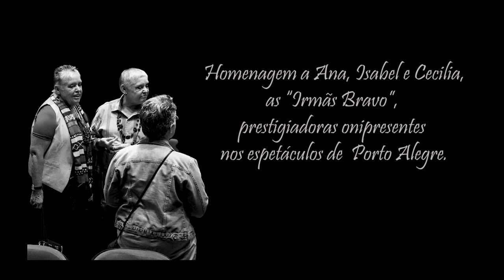HABANERA (CARMEN) - BIZET - GUITARS AND FLAMENCO DANCE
O 4º clipe do disco "Carmen e os Violões - ao vivo" vem com a celebração de 1 ano de lançamento do álbum. O video presta uma homenagem às assíduas prestigiadoras dos espetáculos porto alegrenses, Ana, Isabel e Cecilia, famosas pelo "bravo" que exclamam quando a performance artística assim as inspiram.
Em uma edição especial para este video-clipe, captado e mixado por Thomas Dreher e masterizado por Marcos Abreu, o famoso "bravo" é possível de ser escutado  ao final da música.

O álbum "Carmen e os Violões" foi lançado nas plataformas streaming em 15 de setembro de 2019, gravado em 14 de dezembro de 2018, no CHC da Santa Casa.

Uma produção:

Camerata Violões de Porto e La Negra Ana Medeiros.

FICHA TÉCNICA:

Arranjo:  Willian Kanengiser
violões: André Godinho, Bruno Duarte, Eduardo Pastorini, Douglas Wagner, Felipe Herbert, Rafael Lopes, Marcel Estivalet e Thiago Kreutz
baile: Ana Medeiros (La Negra)
gravação: Thomas Dreher
edição: Thomas Dreher, Marcel Estivalet e André Luis Godinho
mixagem: Thomas Dreher e Marcel Estivalet
masterização: Marcos Abreu
direção de ensaio e gravação: Daniel Wolff
Concepção e direção artística: Marcel Estivalet e Ana Medeiros
Direção geral: Marcel Estivalet
Coreografia: Ana Medeiros
Figurinista: Ana Medeiros

Espetáculo "Carmen e os Violões - concerto cênico"
Gravado ao vivo no dia 14 de dezembro de 2018, no teatro do Centro Histórico-Cultural Santa Casa, Porto Alegre-RS.

Filmagem e montagem interna: Maré Music (André Godinho)
Fotos do espetáculo: Fábio Zambom.

Concepção e montagem final: Marcel Estivalet